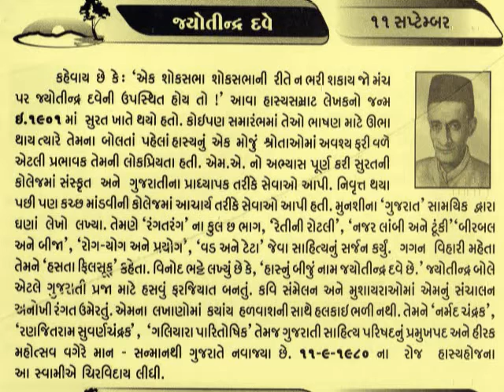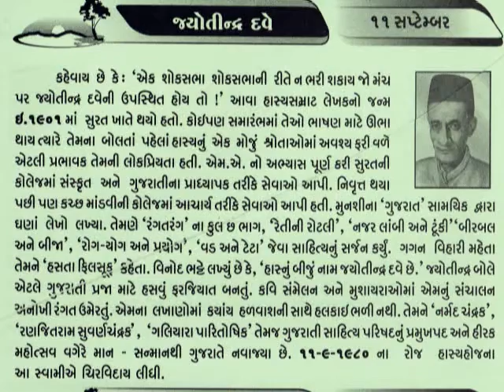11 September જ્યોતીન્દ્ર દવે Jyotindra Dave_આજનો દિનમહિમા L V JOSHI@vasant teraiya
Jyotindra Dave was an Indian humourist of Gujarati literature.He was born in Surat on 21 October 1901. He completed matriculation in 1919, BA in 1923 and MA in 1925 from Surat. He joined K. M. Munshi in Bombay to write history of Gujarati literature from 1926 to 1933. He taught at Kabibai highschool in Mumbai for brief period when Munshi was in jail. He also co-edited Gujarat monthly. From 1933 to 1937, he taught Gujarati language at MTB College, Surat. On Munshi's request, he returned to Bombay in 1937 and worked as a translator in Oriental office of Bombay Government until his retirement in 1956. He later taught Gujarati in various colleges of Bombay and later served as a principal in college at Mandvi, Kutch. He also served as a president of Gujarati Sahitya Parishad in 1966.[1][2]
He received Ranjitram Suvarna Chandrak in 1941. He also received Narmad Suvarna Chandrak in 1950
He spent his later years in Bombay and died there on 11 September 1980_આજનો દિનમહિમા-માનવપુષ્પોની મહેક-